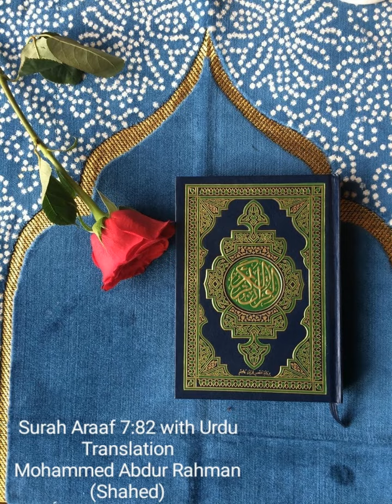Surah Araaf 7:82 with Urdu Translation